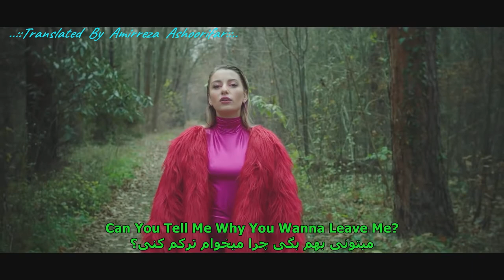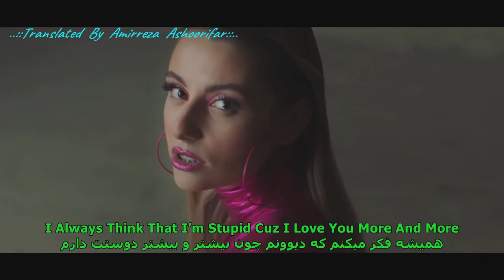Mihaela Marinova Need You by Monoir Official Video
موزیک ویدیو فوق العاده شنیدنی از Mihaela Marinova به نام  Need You یا دو زیرنویس حرفه ای